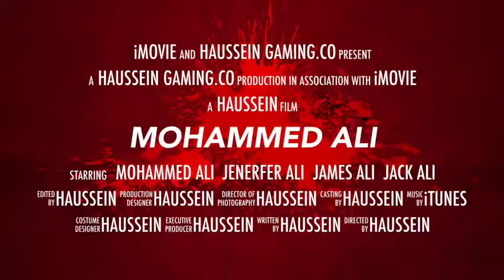Mohammed Ali trailer